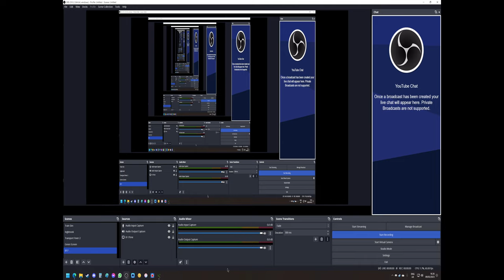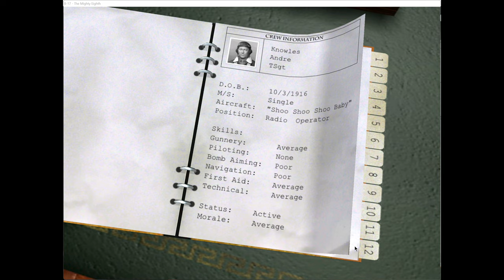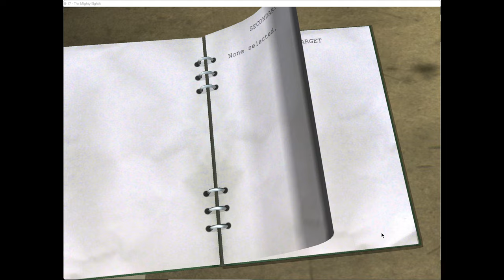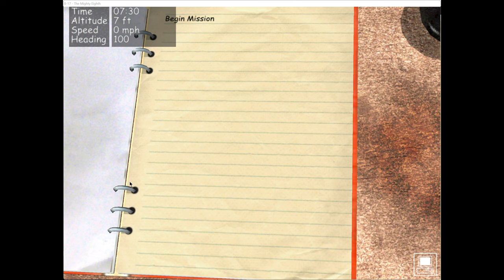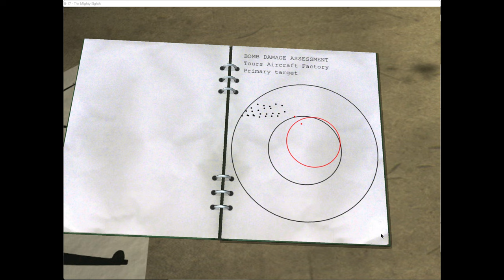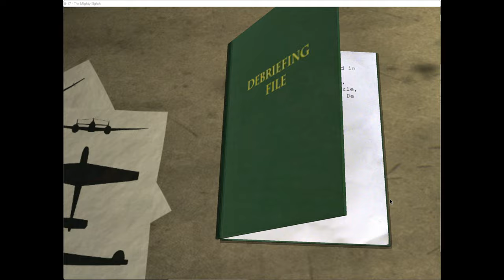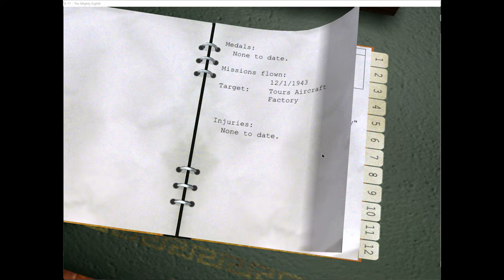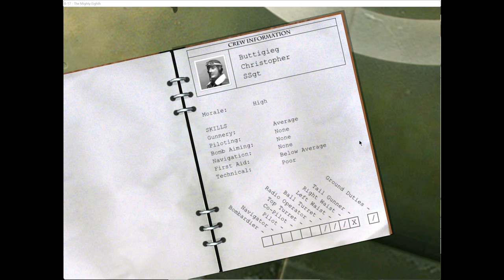B-17 The Mighty Eighth Squadron Campaign S01E01 - Tours Aircraft Factory 12/1/1943